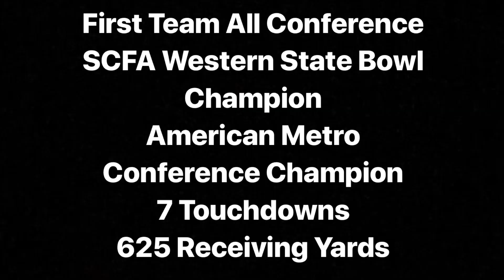Isiah Bolding | Pray For The Drip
All Social Media's : @Zay_Uno